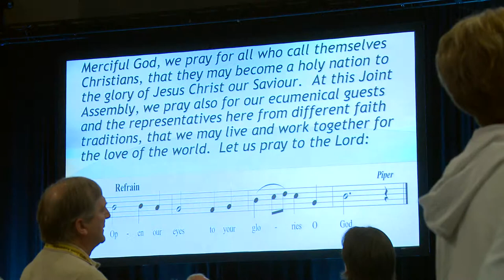2013 Joint Assembly on Demand—Day 1, July 3, 2013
In this first episode of 2013 Joint Assembly on Demand, we take you to the first Joint Assembly, introduce you to the gathering, and share highlights from day 1. Hosted by Evelyn Hornbeck, 2013 Joint Assembly on Demand will bring you highlights from each day of Joint Assembly.